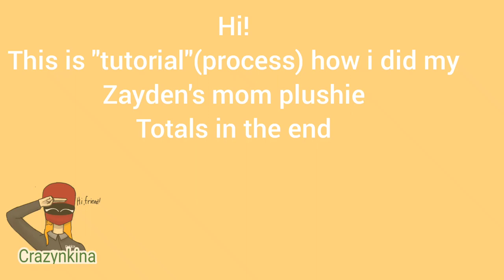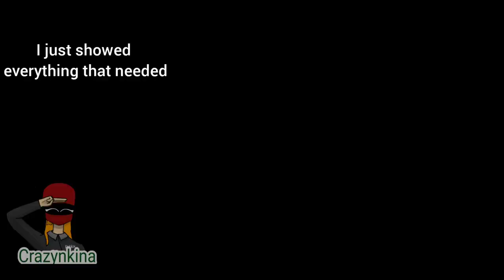Roblox plushie making!DIY Zayden's mom from "The Bacon Hair" movie/ "Tutorial"( well....no)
Hey ho there!

Yup,all this week i was working on this plushie
It's from The Bacon Hair movie by Oblivious (HD), from my one of favourite scenes.
I really enjoyed while making her
I really don't know what to say...
I first upload her on twitter so you can see something there about her.
(Link in channel description)

If you interested in making you own i have photo with sizes

Also i made watermark.

And i haven't seen any acorn plushies, if you saw, tell me where plz

Okey that all from songs
And if you did or doing any plushie plz send me a photo in twitter or insta

Bye!